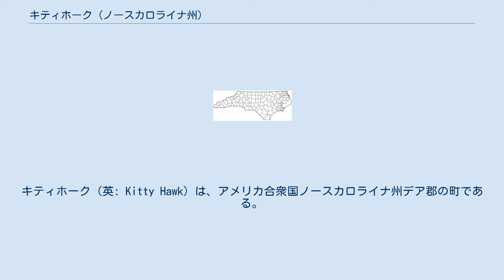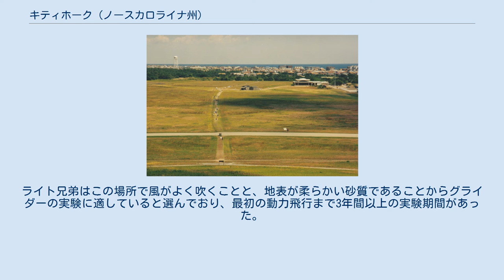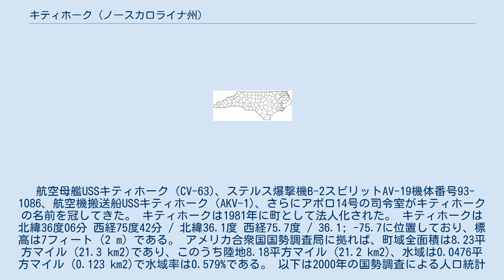キティホーク (ノースカロライナ州)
キティホーク（英: Kitty Hawk）は、アメリカ合衆国ノースカロライナ州デア郡の町である。
アウターバンクスと呼ばれるバリアー島の一部にある。
2010年国勢調査での人口は3,272 人だった。
18世紀初期にチカホークという名前で設立された。
 キティホークはオハイオ州デイトン出身のライト兄弟が、1903年12月17日に、町の南4マイル (6 km) にあるキル・デビル・ヒルズで、最初の制御された動力による飛行機飛行を行った場所として有名になった。
その飛行の後で、ライト兄弟は歩いてキティホークに戻り、気象局の事務所から二人の父に成功を知らせる電報を打った。
キティホークは最初の動力飛行の場所と誤解されることが多い。
ライト兄弟はこの場所で風がよく吹くことと、地表が柔らかい砂質であることからグライダーの実験に適していると選んでおり、最初の動力飛行まで3年間以上の実験期間があった。
 航空母艦USSキティホーク（CV-63)、ステルス爆撃機B-2スピリットAV-19機体番号93-1086、航空機搬送船USSキティホーク（AKV-1)、さらにアポロ14号の司令室がキティホークの名前を冠してきた。 キティホークは1981年に町として法人化された。 キティホークは 北緯36度06分 西経75度42分 / 北緯36.1度 西経75.7度 / 36.1; -75.7に位置しており、標高は7フィート (2 m) である。 アメリカ合衆国国勢調査局に拠れば、町域全面積は8.23平方マイル (21.3 km2)であり、このうち陸地8.18平方マイル (21.2 km2)、水域は0.0476平方マイル (0.123 km2)で水域率は0.579%である。 以下は2000年の国勢調査による人口統計データである。 アメリカ合衆国議会下院議員ではノースカロライナ州第3選挙区に属し、1994年に初当選した共和党員ウォルター・B・ジョーンズが務めている。